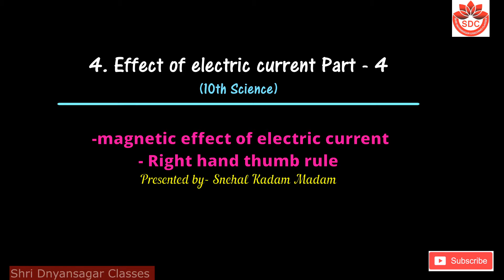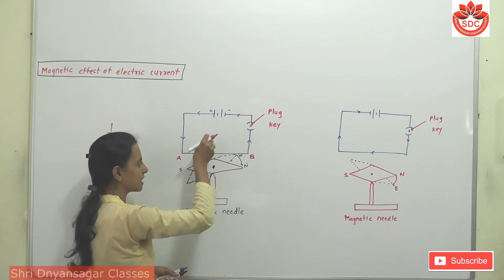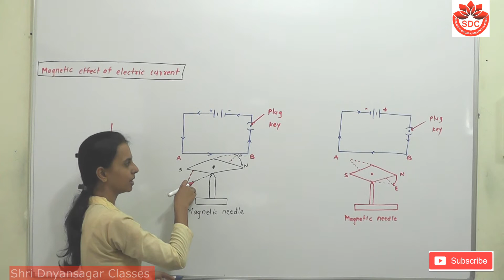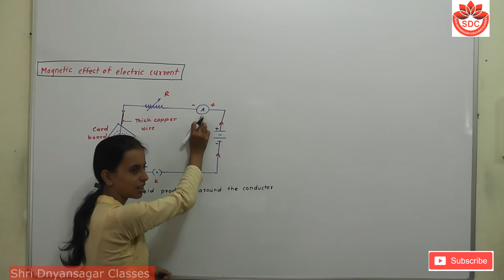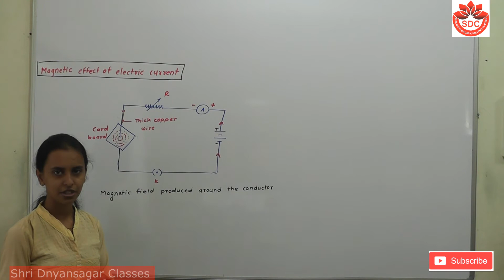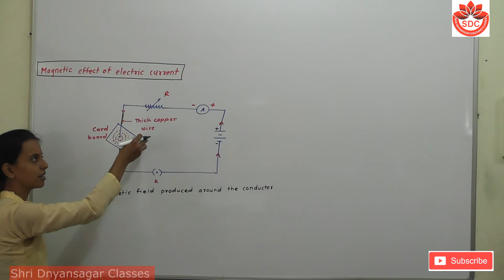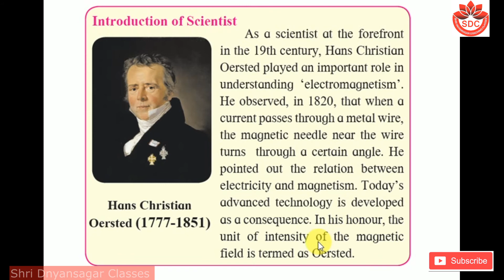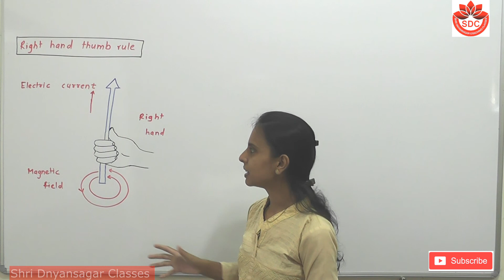4.Effects of electric current Part 4 (Std:-10th, sub:-Science Part 1)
Hello friends,
  4.Effects of electric current Part 4 (Std:-10th, sub:-Science Part 1)
Please watch this video till end to understand important points  in the lesson.